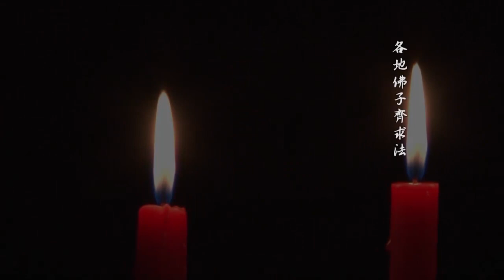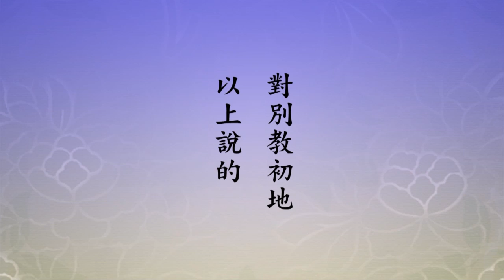無量壽經科注第四回學習班 103 字幕新版 淨空法師